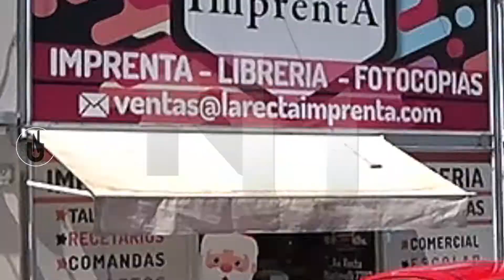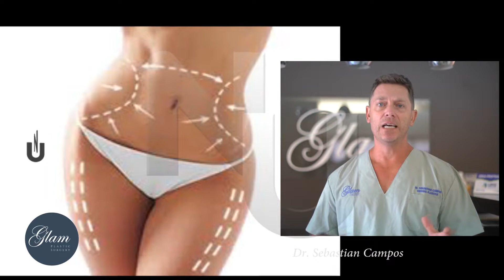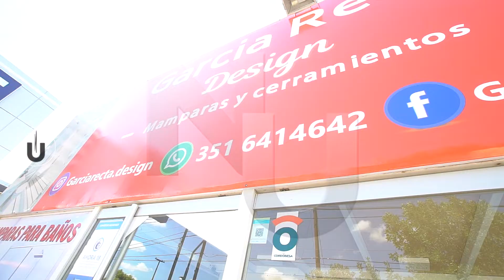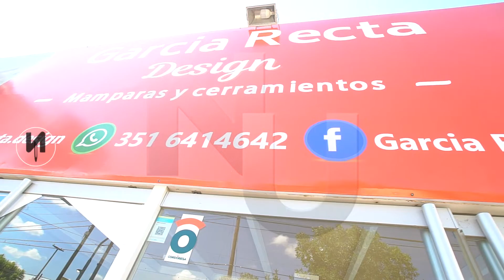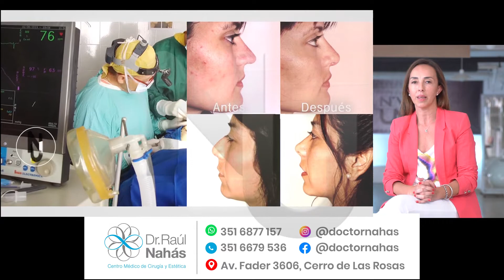PROG NIVEL UNNO 15 05 21 yt